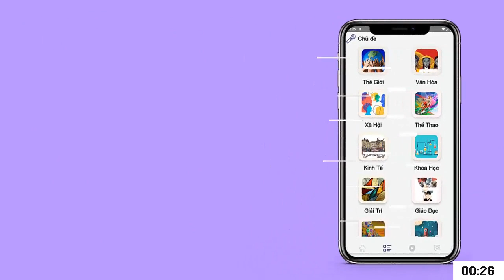Ai là thủ phạm sau nạn mặc, diễn phản cảm của các nữ idol trẻ Hàn Quốc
Nữ idol Hàn Quốc nhiều lần gặp sự cố về trang phục trên sân khấu.